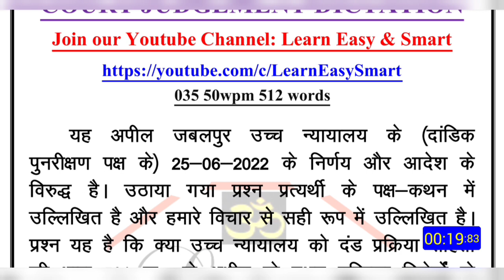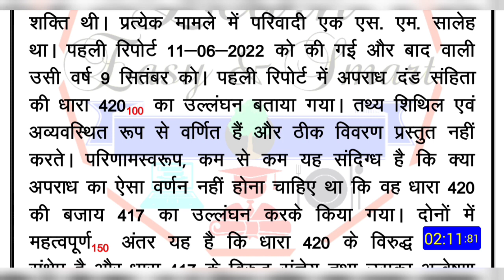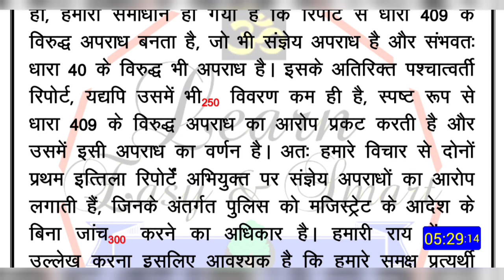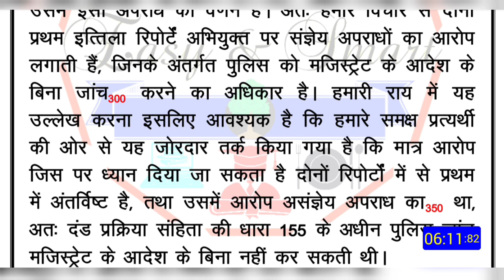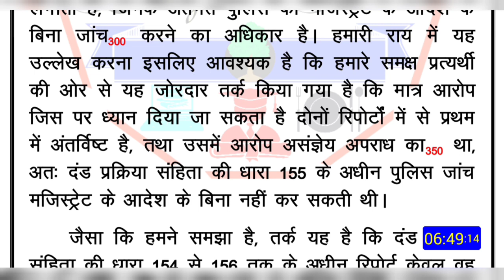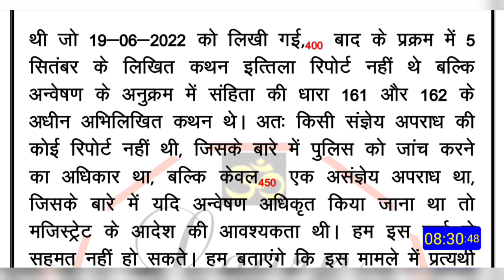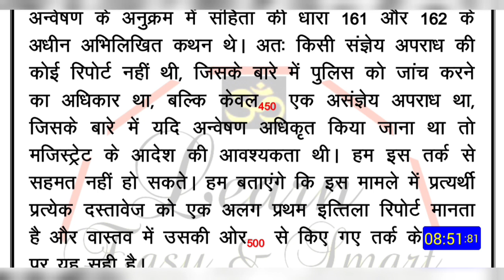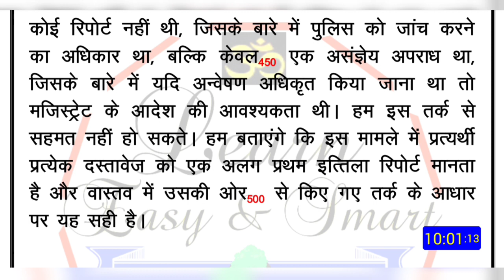wpm Court Matter Typing Audio for MP High court, Raj High Court Karnataka high court, NVS, FSSAI